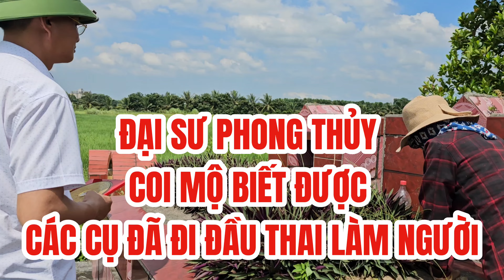COI MỘ BIẾT ĐƯỢC VONG HỒN ĐÃ ĐẦU THAI CHUYỂN KIẾP LÀM NGƯỜI.